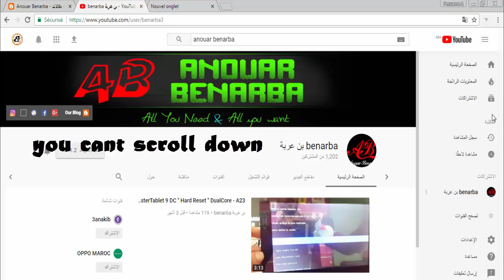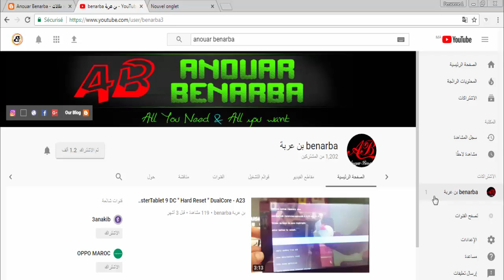I wish youtube fixing this problem!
I wish youtube fix this problem!